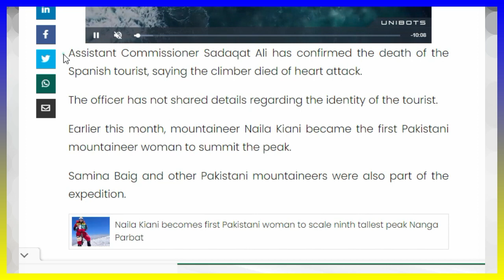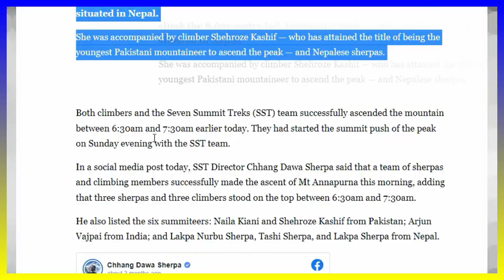Pakistani Mountaineer Asif Bhatti Lost on Nanga Parbat | First Pakistani Girl Make Record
Pakistani mountaineer Asif Bhatti is stranded at the 8,126-metre-tall Nanga Parbat — the ninth-highest mountain in the world — due to snow blindness, the Alpine Club of Pakistan (ACP) said on Monday.

“He is stuck at camp 4, at an altitude of 7,500-8,000m, with snow blindness and needs help,” ACP Secretary General Karrar Haidri said.

Bhatti, who is a university professor from Islamabad, was proceeding to the final summit of the peak when he got stranded.

ALSO:

Pak times
Indian Media on Pakistan
Naila Kiyani
Asif Bhatti